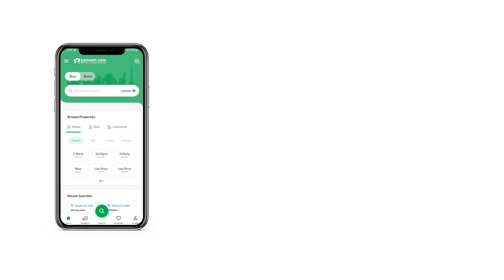83 SQYD FLAT FOR SALE IN BLOCK M NORTH NAZIMABAD KARACHI